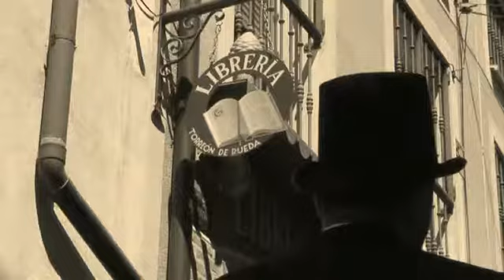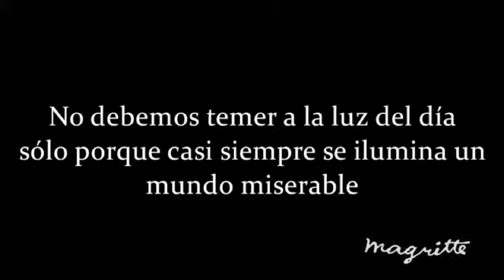René Magritte | Un viaje por el tiempo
Desde el surrealismo de René Magritte, un grupo de estudiantes de Publicidad y Relaciones Públicas de la Universidad de Valladolid en el Campus de Segovia, realizamos en el mes de mayo del 2017 un audiovisual que le representara a él y su movimiento.

l trabajo fue realizado para la asignatura de Arte y Publicidad.

PRODUCCIÓN:
Teresa Núñez-Cacho Díaz

REALIZACIÓN E IMAGEN:
Raúl Portero Lozano

SONIDO Y MEDIOS:
Daniel Moure Otero

FOTOGRAFÍA:
Cristina Montesinos Gil

MAQUILLAJE Y VESTUARIO:
Gema Vázquez Camargo

RENÉ MAGRITTE:
Álvaro Muñoz Jiménez